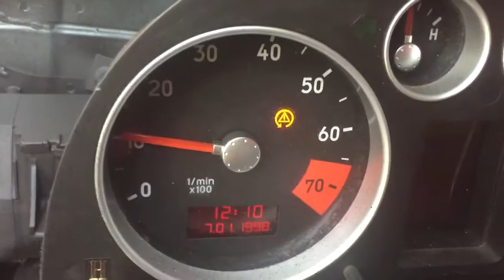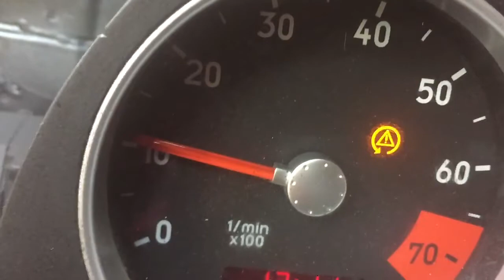Audi TT idle -- stock ECU -- E85 -- 1200 cc injectors -- 65mm TB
Created a vacuum leak from perfect idle speed to show the effect of leaks on the idle smoothness.